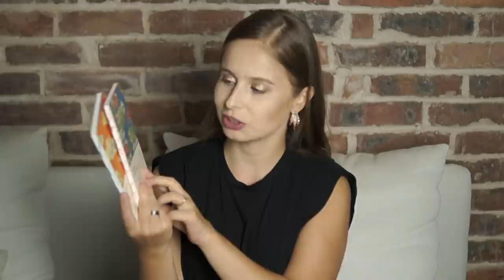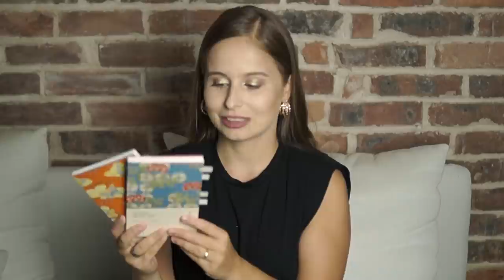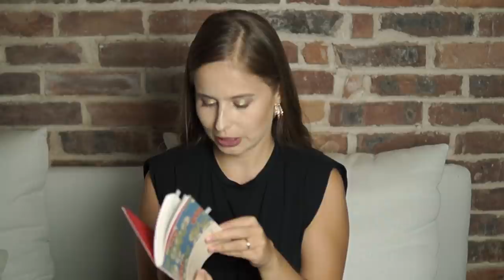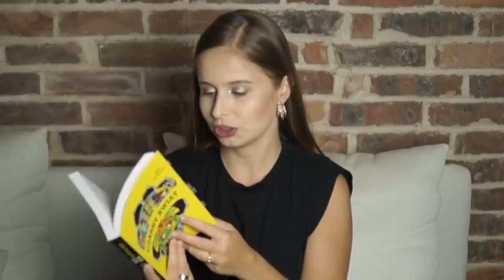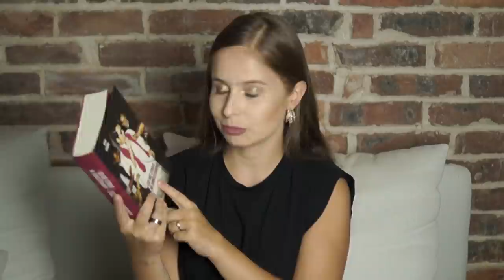WRAP UP 📖 Podsumowanie czytelnicze sierpnia 2020 | MOJA OPINIA O "ŚWIEŻYM" NICO WALKERA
Hej! Zapraszam Was na wrap up sierpnia, opowiadam o azjatyckich bookach świata i "Świeżym" Nico Walkera.

1. Ukochane równanie profesora - Yoko Agawa
2. Czarny kwiat - Kim Young-ha
3. Saharyjskie dni - Sanmao
4. Cytryna - Motojiro Kajii
5. Gorączka złotych rybek - Kanoko Okamoto
6. Zakłamane życie dorosłych - Elena Ferrante
7. Jeff Guin - Co się stało w Jonestown?
8. Stig Dagerman - Poparzone dziecko
9. Dzieci czasu - Adrian Tchaikovsky
10. Świeży - Nico Walker

Jeżeli chcecie zrobić książkowe zakupy, poniżej znajdziecie mój link afiliacyjny do księgarni Tania Książka; cena dla Was się nie zmienia, a ja otrzymuję procent od sprzedaży książek.

Trzeba wejść na podstronę KUPON, aktywować kod i zrobić zakupy za co najmniej 20 zł, żeby dostać 10 zł na konto litres.

Link afiliacyjny - kupując z tego linku wspierasz mój kanał, nie ma to wpływ na cenę ebooka :)

Zajrzyjcie też na drugi kanał i zobaczcie, jaki jest Nowy Jork :) Na kanale znajdziecie też pierwsze filmy z naszej wycieczki do Włoch :)